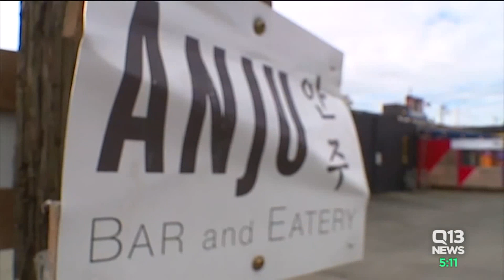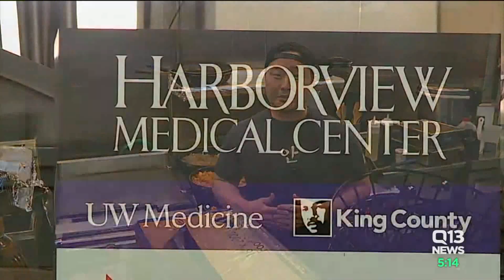Bonds of friendship leading Seattle area restaurant to give back